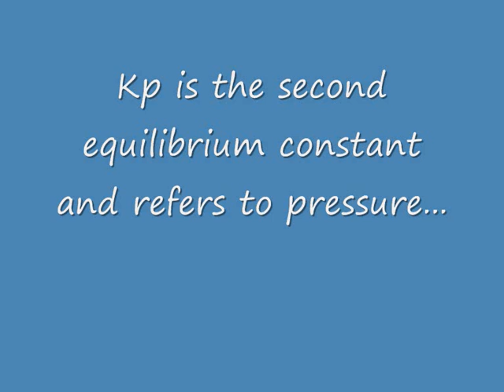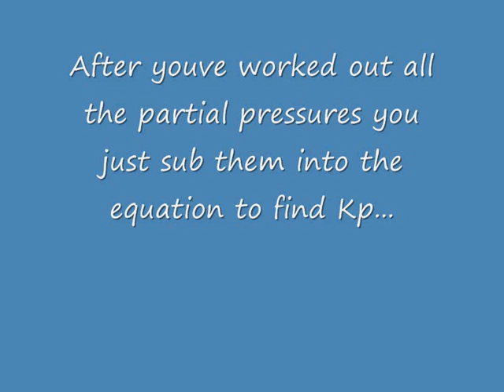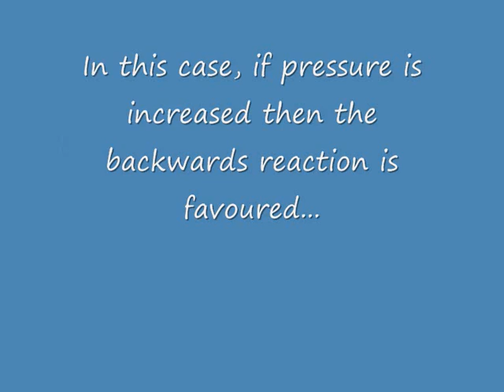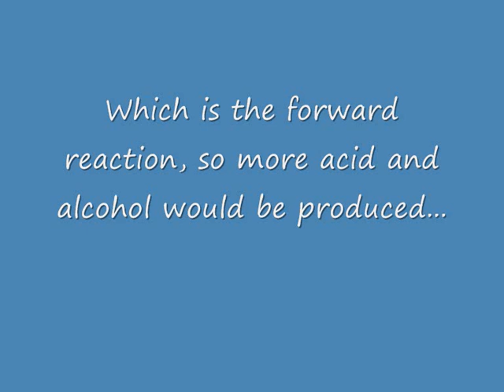Equilibria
Equilibria - A2 Chemistry Revision (AQA CHM4)